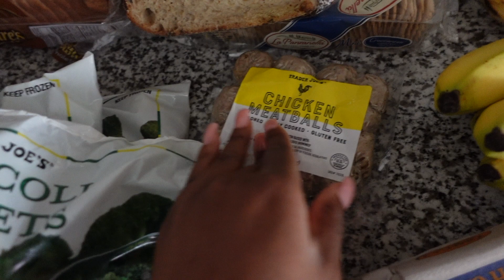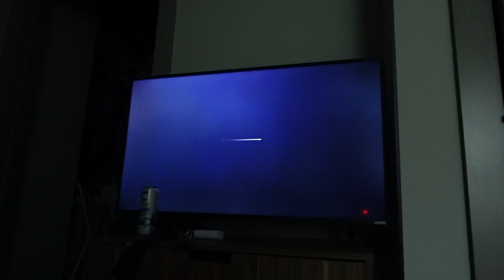college week in my life @UNC Chapel Hill || grocery haul, classes, working out, chit chats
*realistic* college week in my life @UNC Chapel Hill || grocery haul, classes, working out, chit chats

Back with the vlogs! This week, I took the time to adjust back to a new schedule, attended classes, went to spin classes, and just showed y’all through my new norm. I’m starting to build better habits and create an effective routine.

0:00 - Intro
16:09 - monday
17:33 - Tuesday
19:37 - thursday
29:30 - friday

✿  b u s i n e s s  i n q u i r i e s / c o l l a b o r a t i o n s ✿

✿ u n c  y e a r  2  p l a y l i s t  ✿

→ Then Jesus said to his disciples, “If any of you wants to be my follower, you must give up your own way, take up your cross, and follow me. (‭‭‭Matthew‬ ‭16‬‬:‭24‬ ‭NLT‬‬)

→ Where are you from? Queens, NY
→ What college do you attend? University of North Carolina at Chapel Hill
→ Favorite Bible Verse? Romans 3:23-24
→ What do I use to film and edit?